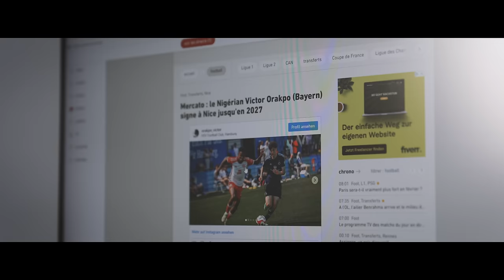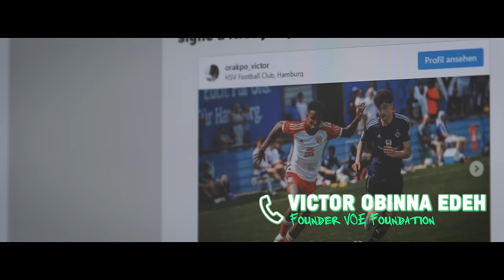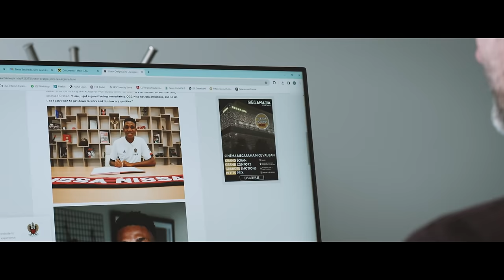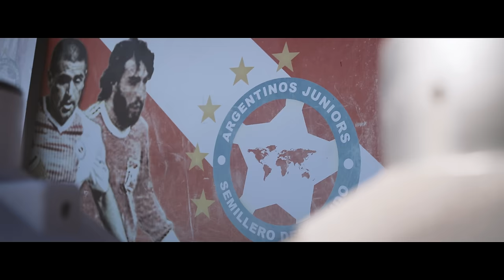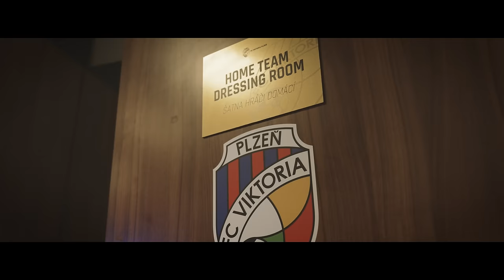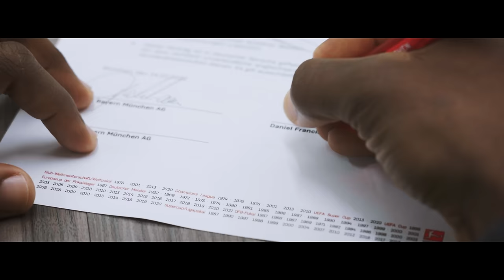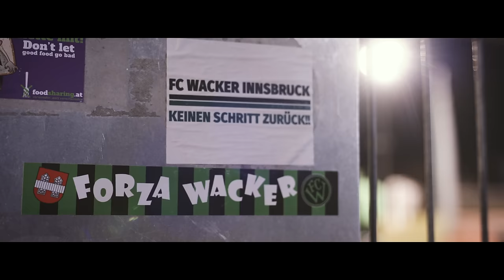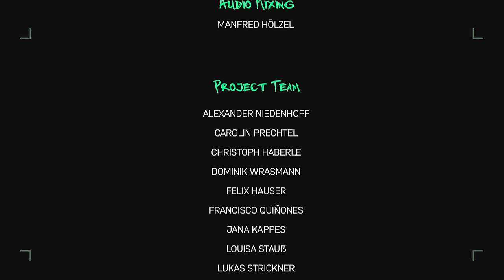Stories of success: From Thailand to France | World Squad 2021 - 2023 | Extended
Experience the thrilling three-year journey of the FC Bayern World Squad project - from conception to triumphant success! This exclusive episode reveals the inspiring stories of outstanding talents such as Abdoulaye Gueye, Daniel Francis, Siam Yapp, Victor Orakpo and Viktor Baier. What happens after their World Squad journey? Their impressive development, which has taken them to prestigious clubs around the world, from Thailand to France, is explored in detail.

Topics:
00:00 Intro
00:46 Victor Orakpo (Nice)
07:51 Viktor Baier (Plzeň)
10:36 Abdoulaye Gueye (Innsbruck)
14:44 Siam Yapp (Buriram)
16:02 Daniel Francis (Innsbruck)
20:04 Summary